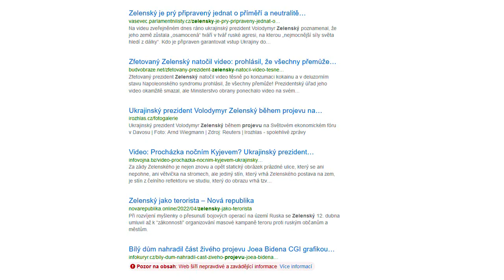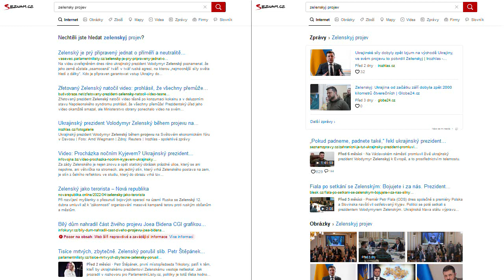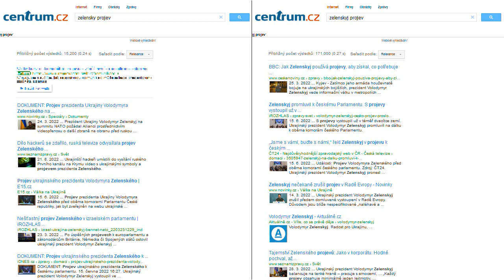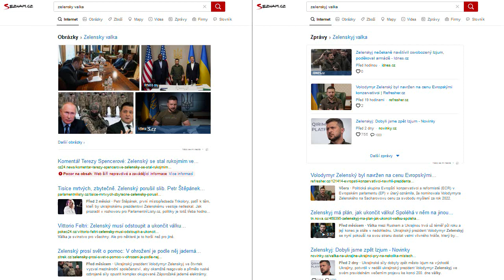Skrytá prokremelská kampaň na seznam.cz? Demokratické volby? Ani náhodou!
Věrili byste, kdyby někdo tvrdil, že seznam.cz přes vyhledávač svým uživatelům nenápadně podsouvá dezinformace a tak aktivně šíří prokremelskou propagandu?
Proč je to nebezpečný:
1) Spousta méně zkušených nebo starších uživatelů internetu používá Seznam jako výchozí bod, Ruská propaganda je tedy velmi efektivně na ně zacílená.
2) Chování vyhledávače vykazuje známky placené služby - neboli, výsledky nejsou náhoda, je to úmyslné a pravděpodobně za peníze.